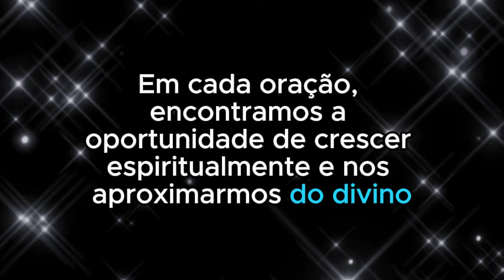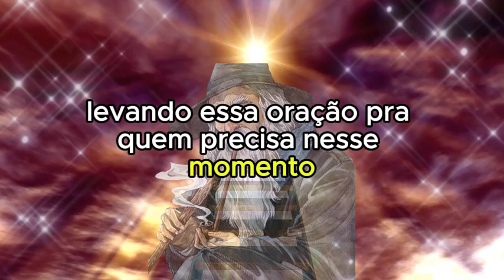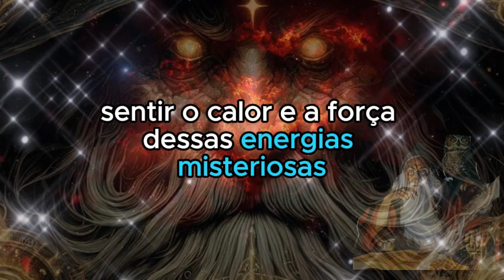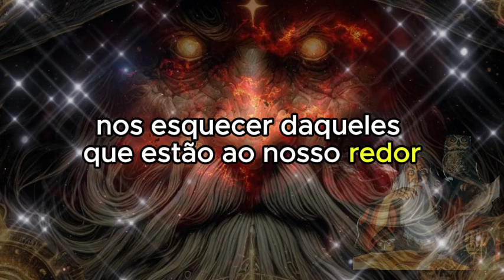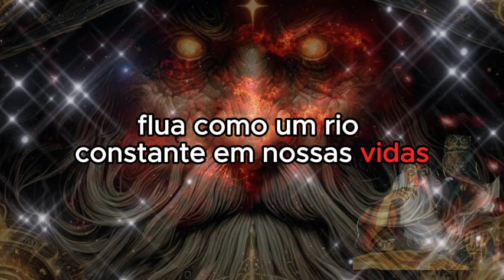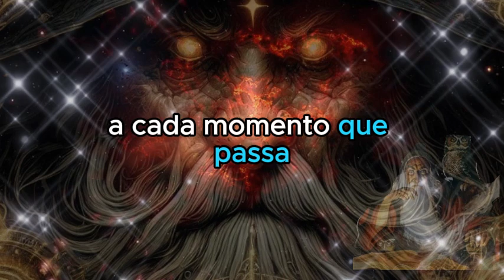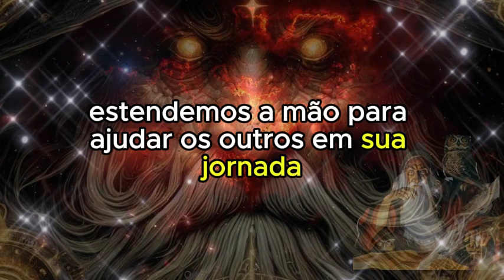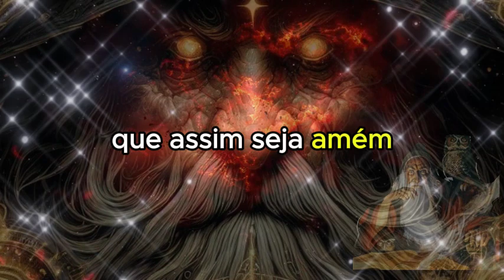ORAÇÃO MAIS PESSADA RECUPERAR O DINHEIRO PERDIDO AINDA HOJE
💡 Recomendamos 🔻🔻

Observações Importantes:

Capítulos:

0:00 - INTRODUÇÃO LINDA
1:00 - SE INSCREVA NO CANAL
2:05 - ORAÇÃO MAIS  PESSADA RECUPERAR O DINHEIRO PERDIDO  AINDA HOJE
6:30 - COMPARTILHA ESTE VÍDEO